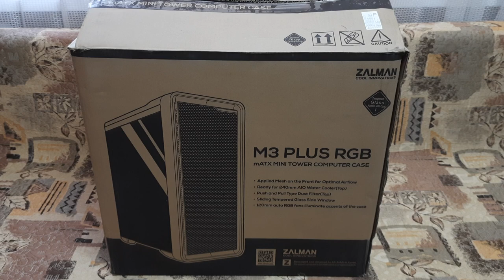Корпус для компьютера Zalman M3 Plus RGB/ Распаковка!